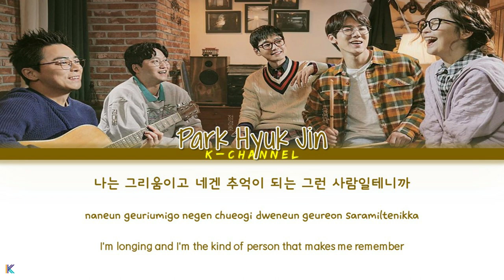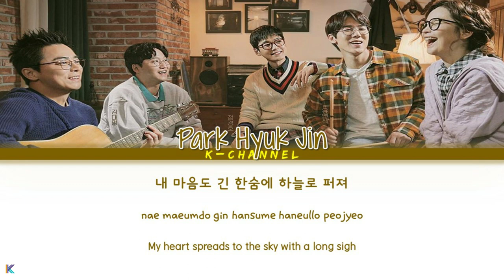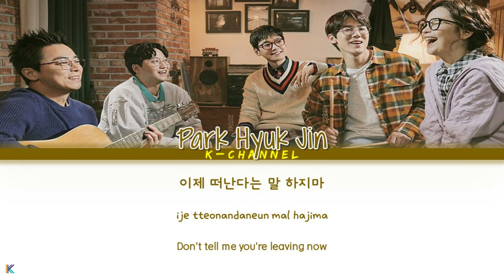Beyond the Rainbow Forest 넌 따뜻해 - Park Hyuk Jin 박혁진 | Hospital Playlist OST Part 10 | Han/Rom/Eng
넌 따뜻해 Beyond the Rainbow Forest
Artist: Park Hyuk Jin 박혁진
Album: Hospital Playlist OST Part 10
             슬기로운 의사생활 OST Part 10
Genre: OST
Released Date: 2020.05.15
Language: Korean

Lyrics 🎵🎶

그냥 잊혀져도 돼 잠시 쉬어가도 돼
나는 그리움이고 네겐 추억이 되는 그런 사람일테니까

붉게 물든 하늘 위로 흩어지는 낙엽처럼
내 마음도 긴 한숨에 하늘로 퍼져
흩어져 흩어져

Here I'm 네 뒤에서 언제나 기다릴께 Promise
가끔 눈물이 나고 힘들면 내게 기대도 돼
괜찮아요 Please don't cry
난 너에게 좋아한단 말은 하지 못해도
항상 너의 뒤에서 미소로 너를 기다릴께

Every day without you
함께 하고 싶어 난
이제 떠난다는 말 하지마

Oh! What a Shiny Night 밤이 깊었네 - Mido And Parasol 미도와 파라솔 | Hospital Playlist OST Part 10 | Lyrics

Love Is All Around - I'll 아일 | Oh My Baby 오 마이 베이비 OST Part 1 | Lyrics 가사 | Han/Rom/Eng

Because I Miss You 보고 싶은 그대니까요 - JeA 제아 | Born Again 본 어게인 OST Part 3 | Lyrics 가사 | Han/Rom/Eng

The Day 그날 - Lee Min Hyuk 이민혁 | Good Casting 굿캐스팅 OST Part 2 | Lyrics 가사 | Han/Rom/Eng

Someday We Will Meet Again 다시 만날 날이 있겠죠 - Klang 클랑 | When My Love Blooms OST Part 3 | Han/Rom/Eng

Dream - Paul Kim 폴킴 | The King: Eternal Monarch 더 킹 : 영원의 군주 OST Part 8 | Lyrics 가사 | Han/Rom/Eng

You Can’t Stop It from Bloomming - Sunwoo Jung A 선우정아 | The King: Eternal Monarch OST Part 7 | Lyrics

The Wind Is Blowing 바람이 부네요 - Lee So Ra 이소라 | Hospital Playlist 슬기로운 의사생활 OST Part 9 | Han/Rom/Eng

Fall in Love 빠져드나봐 - Youngjae (GOT7) & Choi Jungyoon | When My Love Blooms OST Part 2 | Han/Rom/Eng

Please Don’t Cry - Davichi 다비치 | The King: Eternal Monarch 더 킹 : 영원의 군주 OST Part 6 | Han/Rom/Eng/가사

I Fall In Love - Ha Sung Woon 하성운 | The King: Eternal Monarch OST Part 5 | Lyrics 가사 | Han/Rom/Eng

The Days We Loved 사랑했던 날들 - Baek Z Young 백지영 | The World of the Married OST Part 6 | Han/Rom/Eng/가사

With My Tears 내 눈물 모아 - Whee In 휘인 | Hospital Playlist 슬기로운 의사생활 OST Part 8 | Han/Rom/Eng/가사

A Flowers That Didn’t Bloom 못다핀 꽃 한송이 - Kim Yong Jin 김용진 | Born Again OST Part 1 | Han/Rom/Eng/가사

The Season Like You 너라는 계절은 - Jang Hye Jin 장혜진 | When My Love Blooms OST Part 1 | Han/Rom/Eng/가사

Maze - Yongzoo 용주 | The King: Eternal Monarch 더 킹: 영원의 군주 OST Part 4 | Lyrics 가사 | English

Farewell In Tears 눈물로 너를 떠나보낸다 - Huh Gak 허각 | The World of the Married OST Part 5 | Han/Rom/Eng/가사

Gravity 연 - Kim Jong Wan 김종완 (NELL) | The King: The Eternal Monarch OST Part 3 | Han/Rom/Eng/가사

You Always 넌 언제나 - J Rabbit 제이레빗 | Hospital Playlist 슬기로운 의사생활 OST Part 7 | Lyrics 가사 | Han/Rom/Eng

While The Memory Fall A Sleep - Kang Seung Sik (VICTON) | Find Me in Your Memory OST Part 5 | Lyrics

Who I Strolled With 함께 발을 맞춰 거닐던 - Poetic Narrator | A Piece of Your Mind OST Part 4 | Han/Rom/Eng

Orbit - HwaSa 화사 | The King: Eternal Monarch 더 킹: 영원의 군주 OST Part 2 | Han/Rom/Eng/가사